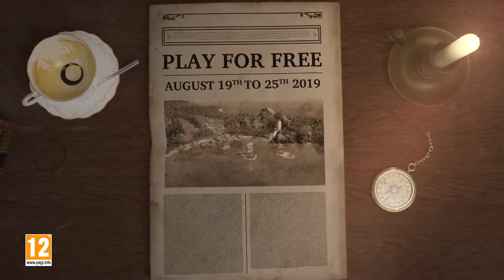ANNO 1800 - FREE WEEK TRAILER - Gamescom 2019